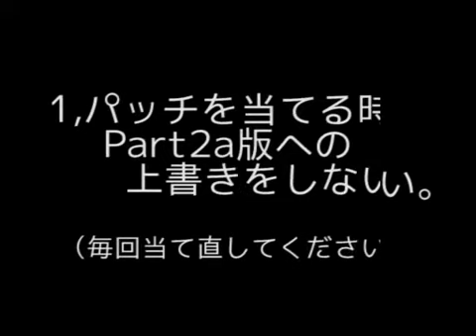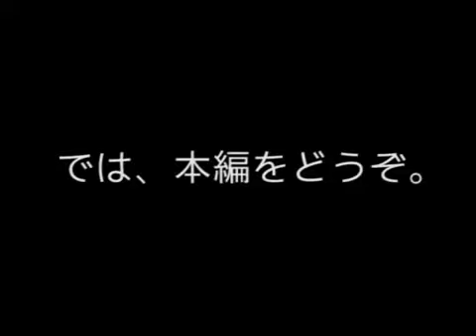Touhou Puppet Play Gensokyo Scenario Part 3 Translated - 1/6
This is a part 3, 1/6 of a video playthrough of the Gensokyo Scenario patch, an unofficial patch for Touhou Puppet Play (aka Touhoumon). Neither the video or the patch are my creation (although the creator of the video and the patch are the same person). The translations however were done by myself.

I plan to translate the entire of this series of videos uploaded by the patch creator as well, but things that are repeated or obvious (menus, battle dialogue, etc) will probably only be translated the first time that they are seen. My memory of the actual translation used in the English Pokemon games are shaky, so my choice of words may not be the exact same when they should be.

Please note that the patch itself is still a work-in-progress.